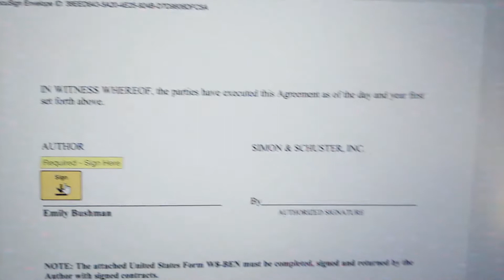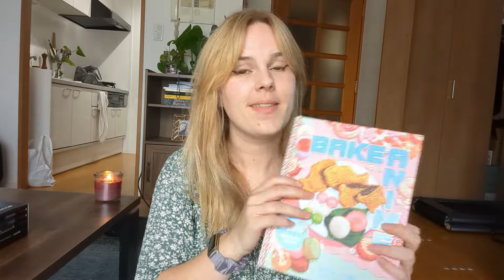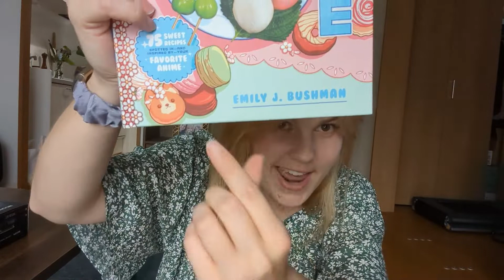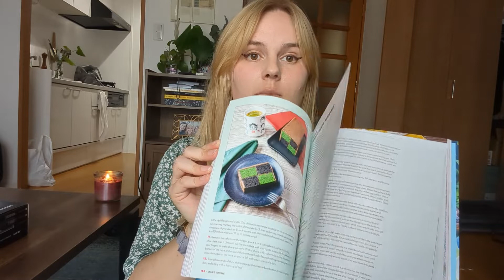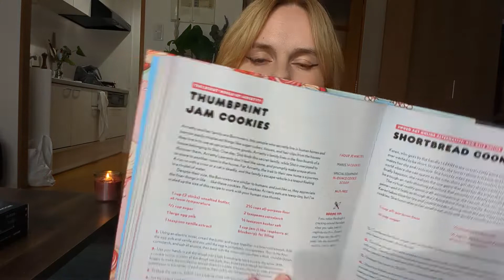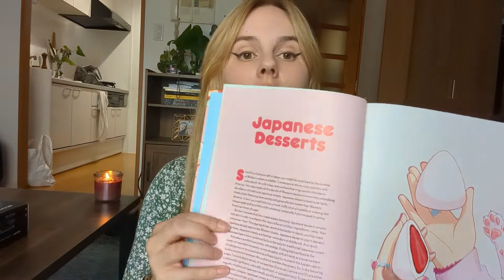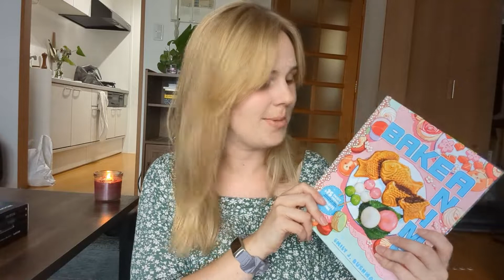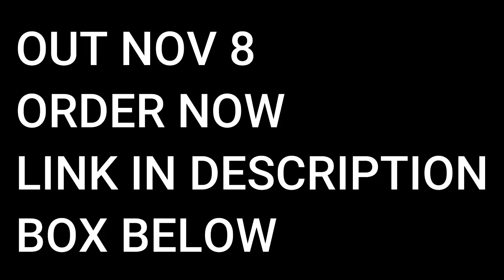BOOK UNBOXING: BAKE ANIME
Find my food blog at: penguinsnacks.com